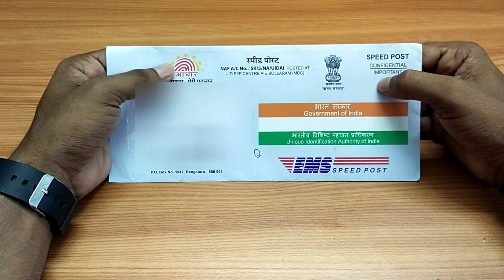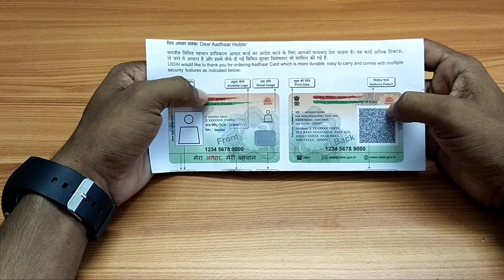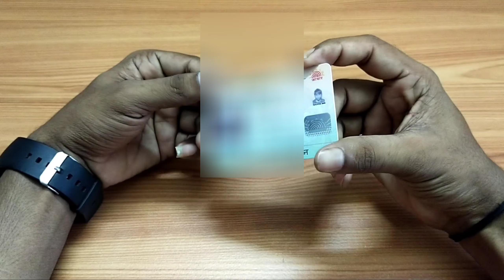PVC Aadhar Card Unboxing | Plastic Aadhar card || First look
Hey guys ! hope you like this video in

Plastic Aadhar Card Online Apply || Digital Aadhar Card || PVC